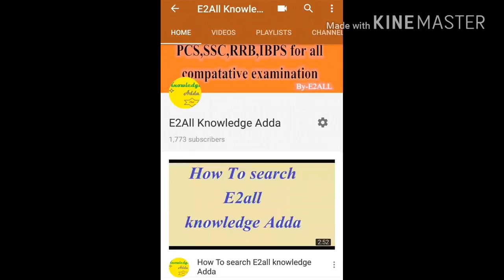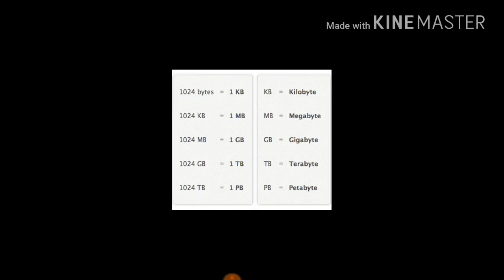KB, MB, GB, TB IN COMPUTER STORAGE